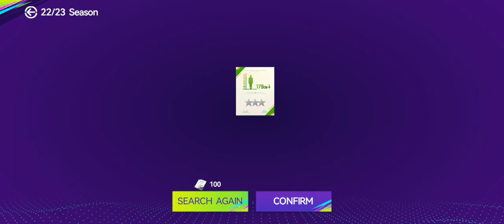Открываем халявные паки в Тотал футбол...